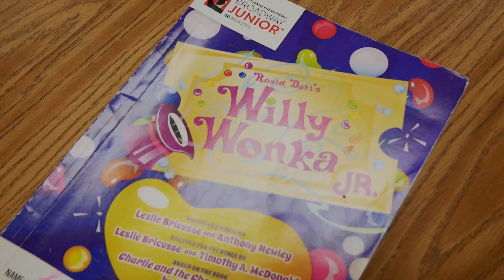You've Won A Golden Ticket! (TSFC Willy Wonka Musical)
Join us for TWO SHOWS ONLY - Willy Wonka the Musical presented by Ms. Heather's Musical Tornados!

See cast A on Saturday, May 14 at 3PM

See cast B on Sunday, May 15 at 3PM

Both at the HCC Ybor theatre

(And don't forget your golden tickets!)